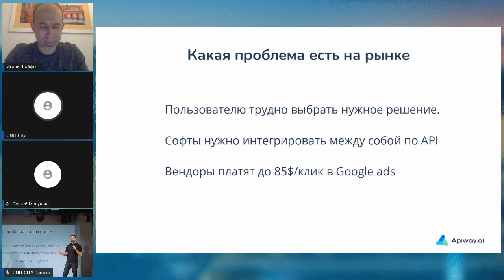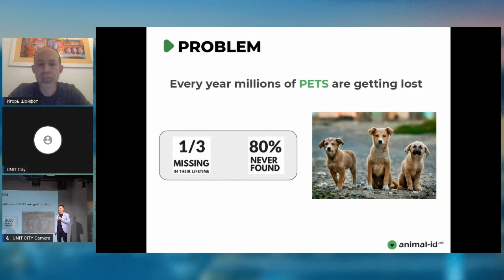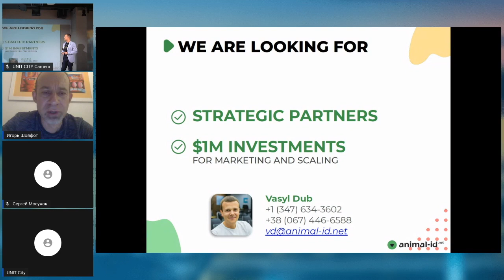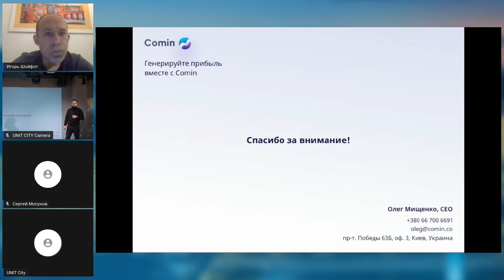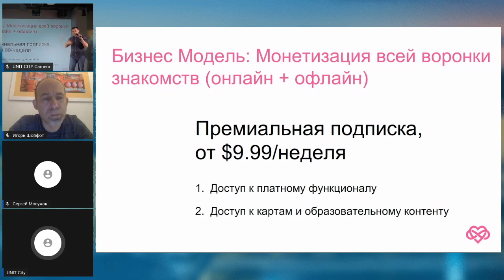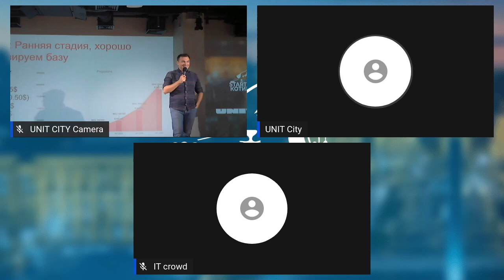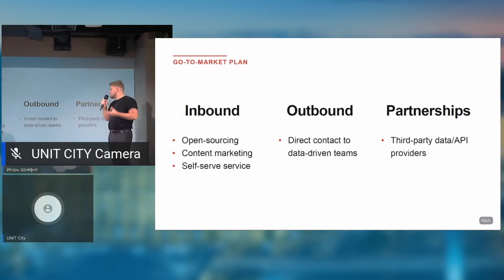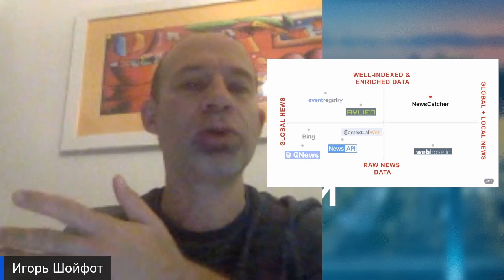Startup Kotiki Meetup in Kyiv #1 - October 27, 2020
И ежедневно, читайте про Стартап Котиков, венчурный капитал, технологии и стартапы в ТГ канальчике основателя Стартап Котиков, Игоря Шойфота (и задавайте вопросы)

Первый митaп Startup Kotiki в Киеве!
Большое спасибо нашим партнерам Unit City!

Startup Kotiki – открытое международное сообщество фaундеров стартапов и инвесторов. Мы делимся и обмениваемся знаниями, помогаем найти команду и инвестиции.

В программе митапа вас ждет:
Телемост с венчурным инвестором из кремниевой долины и основателем Starup kotiki Игорем Шойфтом, который ответит на самые актуальные вопросы и выступит на тему «Кaк привлечь инвестиции из Долины, нaходясь в Укрaине».Питчи крутых стартапов, 2 из которых получат главный приз - личное общение с инвестором из Кремниевой долины а также бесплатную менторскую сессию!

00:00 начало
00:25 приветствие Игоря Шойфота
03:00 как построить успешный стартап и привлечь инвестиции
27:00 питч стартапа Apiway
34:58 питч стартапа Animal-id
42:50 питч стартапа Comin
50:55 питч стартапа Fantasy Match
59:10 питч стартапа Newscatcher
1:11:02  общий фидбек от VC
1:15:47 зaключение и объявление победителей

ПРЕЗЕНТАЦИИ СТАРТАПОВ НА РАЗВЛЕКАТЕЛЬНО-ОБРАЗОВАТЕЛЬНОМ КАНАЛЕ   “СТАРТАП КОТИКИ” НЕ ЯВЛЯЮТСЯ ПРЕДЛОЖЕНИЯМИ ПРОДАТЬ ИЛИ КУПИТЬ ЦЕННЫЕ БУМАГИ. Информация, содержащаяся и высказанная в этих видео и комментариях, не является предложением о продаже ценных бумаг или предложением о покупке ценных бумаг, а также не допускается продажа ценных бумаг в любой юрисдикции, в которой такое предложение или продажа были бы незаконными до регистрации или квалификации согласно законам о ценных бумагах такой юрисдикции.

Читатели и зрители признают, что: (1) информация, представленная тут, не предлагает какие-либо ценные бумаги, а также не является предложением о покупке каких-либо ценных бумаг; (2) эта информация не должна рассматриваться как какое-либо описание деятельности шоу на канале “СТАРТАП КОТИКИ” в сочетании с любым предложением ценных бумаг; (3) информация, содержащаяся тут, может быть изменена без предварительного уведомления; (4) волонтерская организация Стартап Котики не делает никаких заявлений в отношении правомерности или законности какой-либо торговли каких-либо ценных бумаг в любой юрисдикции; (5) волонтерская организация Стартап Котики не производила проверки никаких данных, излагаемых в шоу, и не берет на себя ответственности за их правдивость.

Вся информация на этом сайте была получена из публичных источников, или со слов выступающих тут лиц, и не дает никаких заверений или гарантий относительно точности или полноты этой информации. Никто из волонтерской организации Стартап Котики, ни какие-либо из ее членов, должностных лиц, сотрудников, консультантов и участников-экспертов не несут ответственности за любое использование информации, описанной и/или содержащейся тут. Ни в коем случае, Стартап Котики, или ее члены, должностные лица, сотрудники или консультанты, или участники-эксперты не несут ответственности за любые прямые, косвенные, случайные, особые, примерные или косвенные убытки, причиненные и по любой теории ответственности, будь то по контракту, строгой ответственности или правонарушениям (включая халатность). или иным образом) возникающих каким-либо образом из-за использования шоу на канале Стартап Котики, даже если сообщается о возможности такого повреждения. Этот отказ от ответственности распространяется на любые убытки и травмы.